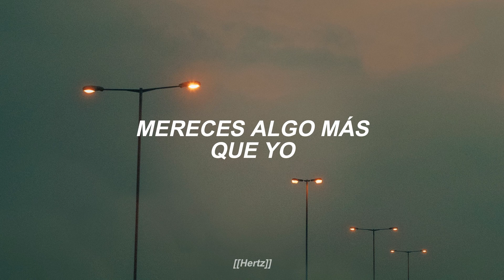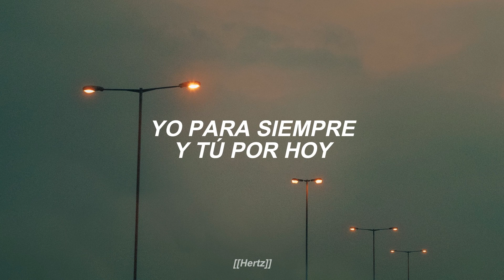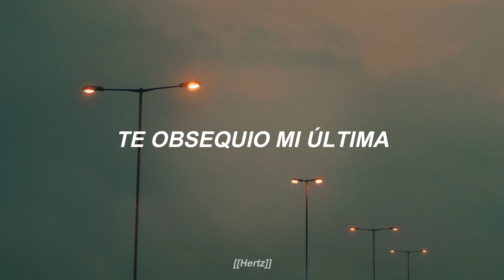Así Seré - Los Fascinantes // Lyrics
"𝘗𝘰𝘳𝘲𝘶𝘦 𝘺𝘰 𝘵𝘦 𝘲𝘶𝘦𝘳𝘳𝘦 𝘢𝘶𝘯 𝘴𝘪 𝘦𝘴𝘵𝘰 𝘢𝘤𝘢𝘣𝘰"